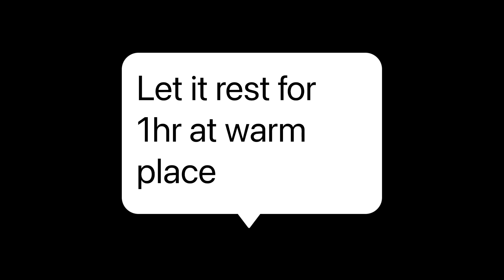Chocolate Donuts for Kids | Best Easy recipe to make DONUTS at home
CHOCOLATE DONUTS
INGREDIENTS
White flour 2 cups
Instant yeast 1.5 tbsp
Egg 1
Warm milk for kneading
Mix all the ingredients and knead well with warm milk until soft dough. Keep the dough at warm place for 1 hour. When it gets double in size after one hour, knead again to release all the air bubbles. Now roll the dough ball with dry flour and cut the shapes of the donuts with any cutter or steel glass. Rest the donuts for half an hour before frying.
After half an hour, deep fry all the donuts on medium flame until golden colour. Let all the donuts cool down on wire rack.

CHOCOLATE GLAZE
Milk 1 cup
Milo powder 3 tbsp
Cream 200g
Mix all the ingredients and cook on medium flame until thick glazed syrup forms.
Spread the glaze on the top of donuts.
Decorate the donuts with your desired toppings like sprinkles, condensed mik, coconut powder etc. Enjoy it with your friends and family.